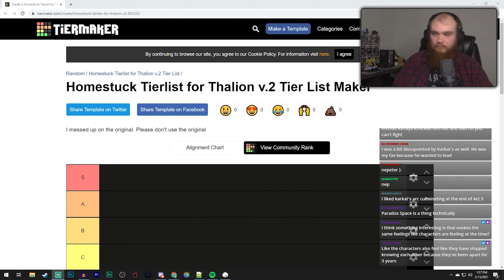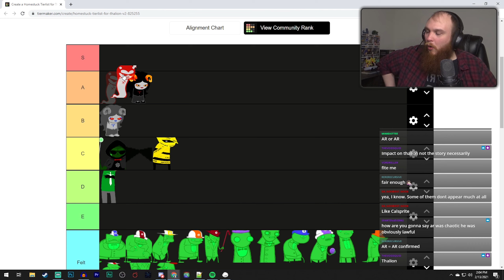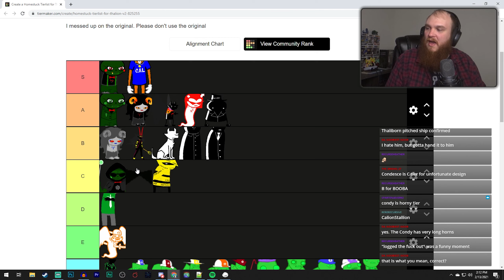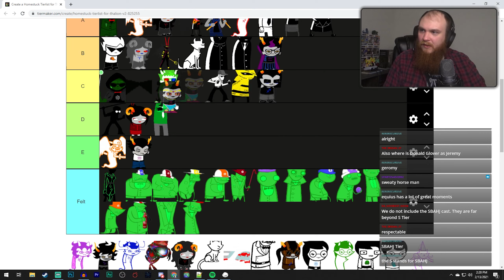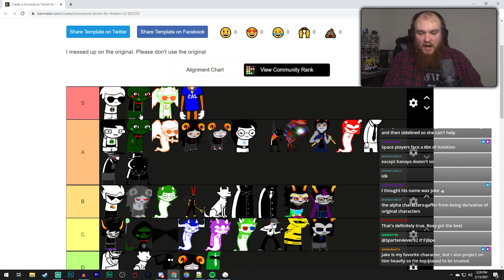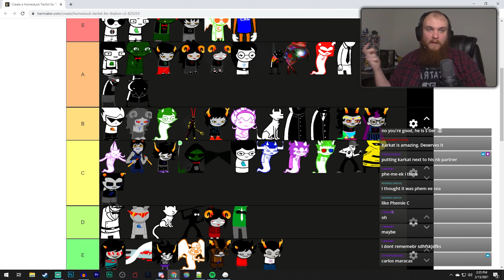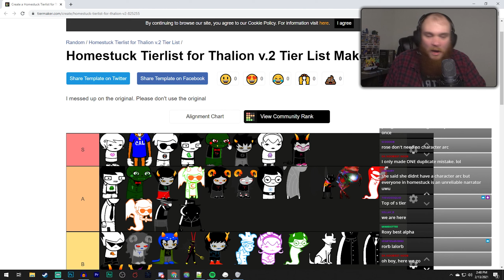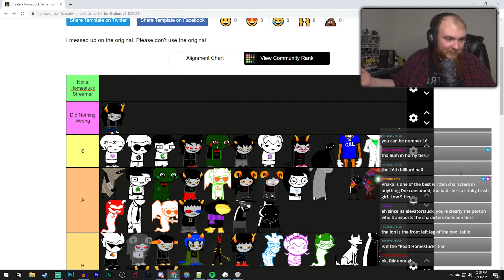Homestuck Streamer Ranks EVERY Homestuck Character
We have finished the main comic of Homestuck and even started Hiveswap, so there's only one thing left to do - throw around hot takes for the views! In this video, I rank every Homestuck character with Twitch chat to make a comprehensive Homestuck character tier list.

This channel and all its videos are not intended for children.

▬▬▬▬ GAME DESCRIPTION ▬▬▬▬
Homestuck is a webcomic written, illustrated, and animated by American author and artist Andrew Hussie, and is the fourth overall webcomic published on MS Paint Adventures (MSPA). The webcomic centers on a group of teenagers who unwittingly bring about the end of the world through the installation of a beta copy of an upcoming computer game.

▬▬▬▬ CREDITS ▬▬▬▬
Channel icons are art from the artist iirosponsible, who you can find Go check out her neat art!